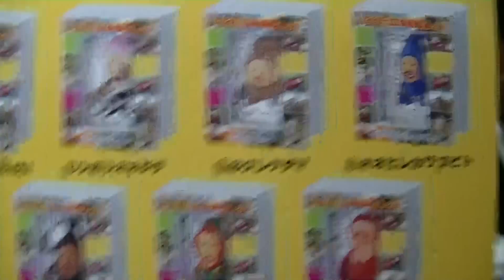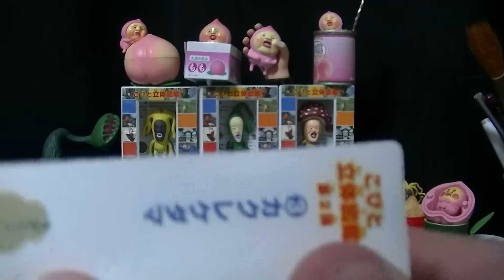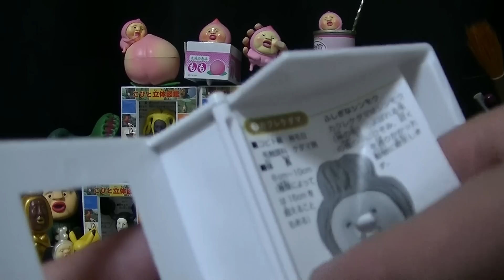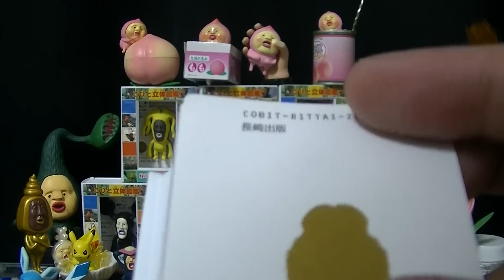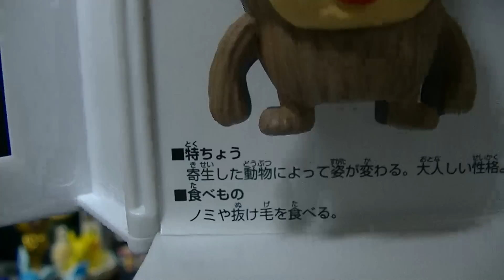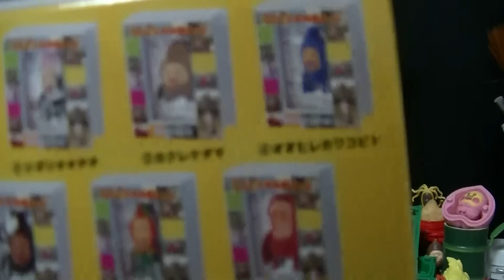こびと立体図鑑 第2弾 「箱買い全種類コンプリート！」 PART3 食玩レビュー こびとづかん開封動画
ナンバー3！カクレケダマ登場☆
猫と羊のカクレケダマしかまだ見たことない（笑）